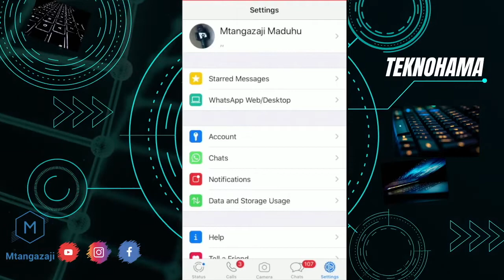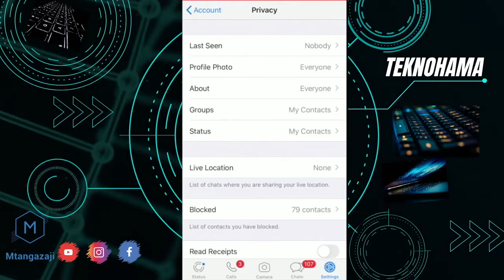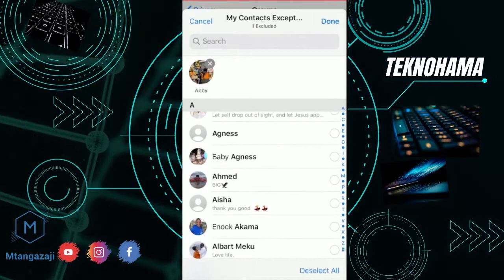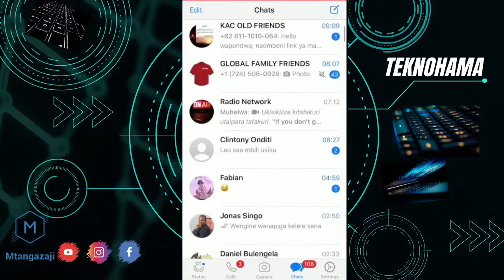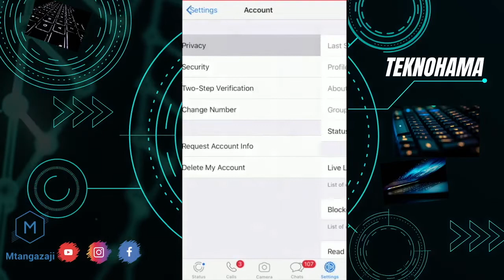Jinsi ya Kuzuia kuwekwa kwenye Group la Whatsapp.